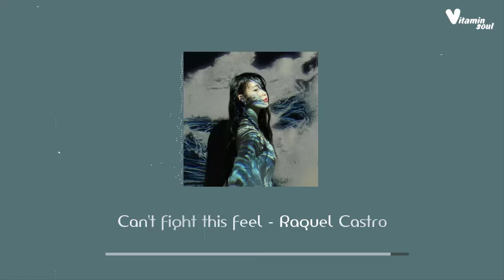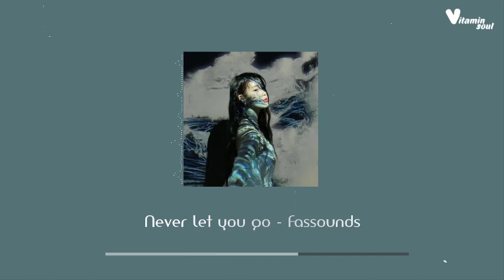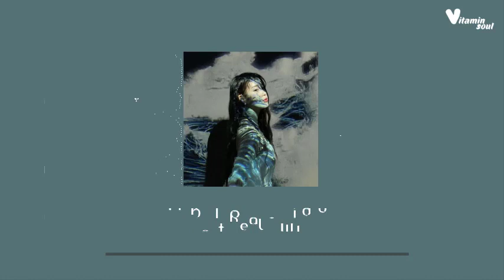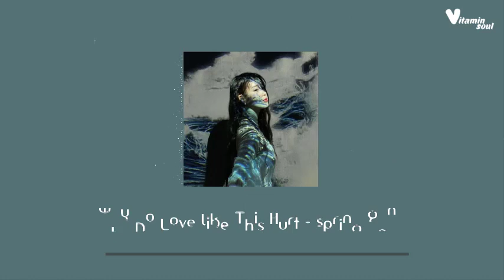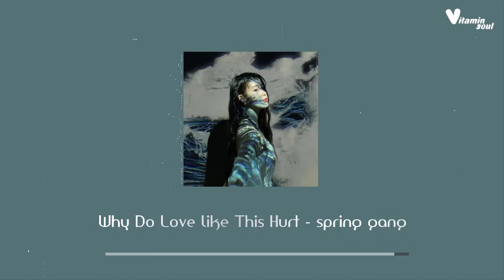Vitamin Soul - Sad Songs Playlist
▶ Tracklist:
00:00  Can't fight this feel - Raquel Castro
02:48  I Deserve Better - spring gang
05:54  Never let you go - Fassounds
09:00  Handcuffs tongues tied - Raquel Castro
11:32  Better Place - spring gang
14:38  Memory On A Screen - Gloria Tells
18:10  Love You - Duce Williams
19:48  Tell Me Now - Gloria Tells
23:04  Upgrade - spring gang
26:13  Make It Real - Wildson
29:23  When I Grow Old - Gloria Tells
32:56  I Don't Wanna Be You - Park Lane
37:14  Why Do Love like This Hurt - spring gang
40:50  I Got Doubts - spring gang
44:16  Come Clean - Gloria Tells
47:50  Through My Veins - spring gang
51:30  Can't Hold It in Anymore - Vividry
54:33  Looking Back - Gloria Tells

❣ This video is not intended to make money, it's just for sharing music and connecting people together.
Thank you so much for enjoying!